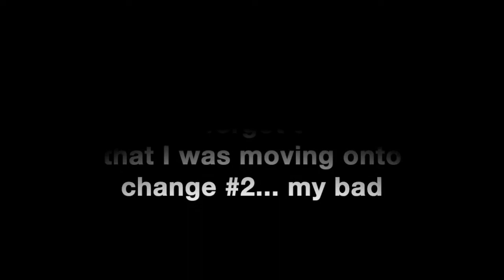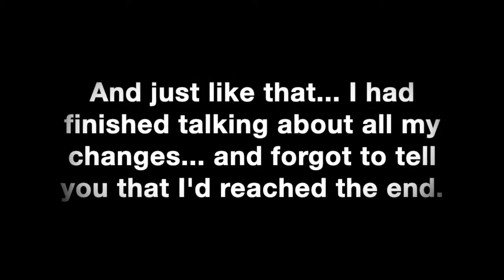CHANGES I've made to FIX my RELATIONSHIP WITH FOOD|| Restricting to intuitive eating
In todays video I talk about a few changes that I've made and things that I've learnt over the years that have helped me to fix my relationship with food. I have been diagnosed with an eating disorder in the past and I've worked hard to learn as much as I can about nutrition and fueling the body.

I would recommend speaking to a registered dietician or healthcare professional to see if any of these changes might help you and your own food journey. Everyone's relationship with food is different and its important to remember that my journey will look very different to everyone else's. I hope that my journey might help you to feel less alone if you have had a difficult relationship with food at any point in your life.